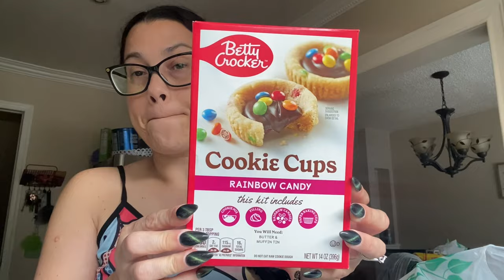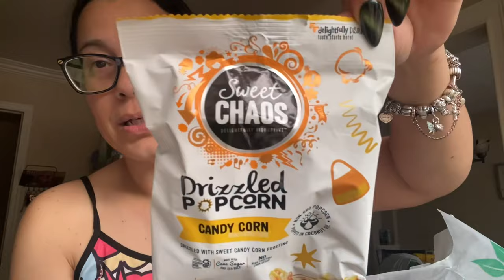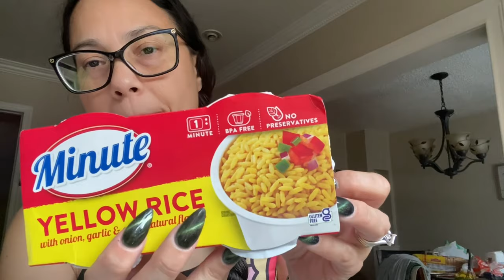Dollar Tree Haul & Mittens 🐈‍⬛